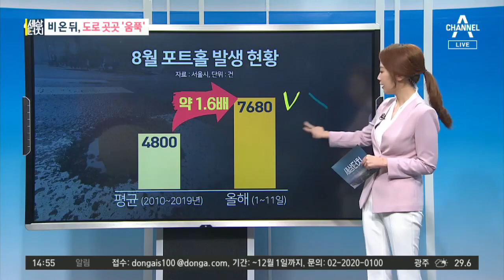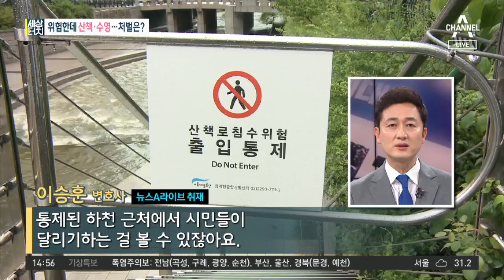[세상터치]비 온 뒤, 도로 곳곳 ‘움푹’ / 위험한데 산책·수영…처벌은? | 뉴스A 라이브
손끝으로 전하는 뉴스 세상터치, 첫 번째 이야기입니다.

1) 비 온 뒤, 도로 곳곳 '움푹'

도로 한가운데 생긴 커다란 구멍. 사흘 전, 지하철 8호선 별내선 공사 현장에서 생긴 겁니다.

그제 경남 하동군에서는&nbsp;지름 3m나 되는 대형 싱크홀이 생겼고,

부산에서는 싱크홀에 차 바퀴가 끼는 사고도 났습니다.

싱크홀은 계속된 비로 아스팔트 밑 지반이 약해지면서 생기는데요.

그제 서울 송파구에서는 학교 주변 횡단 보도가 무너져 내려 자칫 안전사고로 이어질 뻔했습니다.

[이정화 / 서울 송파구](어제)
"사고 딱 나기 바로 전에 제가 아이를 태우고 지나갔었거든요. 그리고 나서 다시 왔더니 싱크홀이 생겨 있어서 굉장히 놀랐어요."

구멍이 뚫리는 '싱크홀' 뿐 아니라 움푹 패이는 '포트홀'도 문제입니다.

집중호우가 시작된 이번 달 1일부터 어제까지 서울 시내에 발생한 포트홀은 모두 7680 건.

지난 10년 동안 8월 한 달 평균 발생 건수가 4800 건인데, 올해엔 열흘 만에 평균을 훌쩍 넘었습니다.

인터넷 커뮤니티엔 최근 피해 사례를 호소하며 보상 등을 문의하는 글이 다수 올라오고 있고,

포트홀 위치를 신고하자는 캠페인도 벌어지고 있는데요.

일단 비가 많이 올 땐 속도를 줄여 전방 도로 상황을 잘 살피고요.

운전 중 싱크홀과 포트홀을 발견하더라도 급히 핸들을 조작하거나 급제동하지 않고 속도를 줄여 천천히 정지해야 2차 사고를 막을 수 있습니다.

2) 위험한데 산책·수영…처벌은?

세상터치 두 번째 이야기입니다.

파도가 거센 바다에서 해경 구조대원이 비좁은 해상 동굴로 들어가고 있습니다.

지난 9일, 태풍 예보에 호우경보까지 내려진 경남 거제 앞바다에서, 수영을 하던 동호회 회원들이 구조되는 모습입니다.

어제 새벽엔 성북천교 인근을 산책하던 남성이 급류에 휩쓸려 청계천 중앙 수초에 고립됐다가 구조됐습니다.

일부 시민들이 폭우로 통제된 곳에서 산책이나 수영을 즐기다 구조요청을 하는 사례가 잇따라 발생하고 있습니다.

재해 예보로 인해 수영 등의 활동이 금지된 경우에 이를 어기면 관련 법에 따라 1년 이하의 징역, 또는
1천만 원 이하의 벌금형에 처할 수 있지만,

마땅한 처벌 근거가 없는 경우도 있습니다.

[이승훈 / 변호사](뉴스A라이브 취재)
"통제된 하천 근처에서 시민들이 달리기하는 걸 볼 수 있잖아요. 이것에 대한 처벌규정은 없습니다. 하지만 사고발생 위험이 높기 때문에 처벌 규정이 없더라도 시민들이 주의해야 할 것 같습니다."

구조대원의 출동으로 행정력이 낭비되는 것도 문제이지만,

잠깐의 즐거움을 위해 위험한 시도를 했다간 생명까지 위협받을 수 있다는 점 꼭 기억해 주시기 바랍니다.

제작 : 박소윤 PD

〈평일〉
08시 00분 라디오쇼 정치시그널 (유튜브 라이브)
08시 50분 김진의 돌직구 쇼
10시 20분 김진의 더라방 (유튜브 라이브)
12시 00분 뉴스A 라이브
15시 50분 강력한 4팀
17시 20분 뉴스TOP10
19시 00분 뉴스A

〈주말〉
12시 00분 토요랭킹쇼·뉴스A 라이브
17시 40분 뉴스TOP10
19시 00분 뉴스A